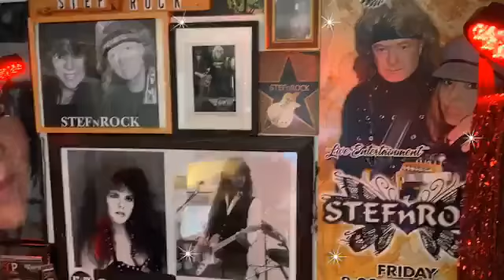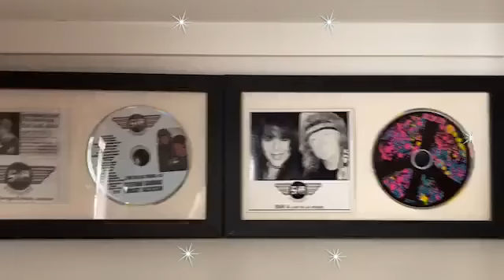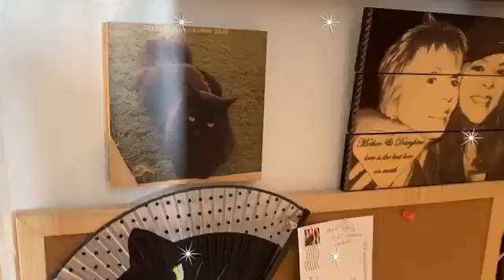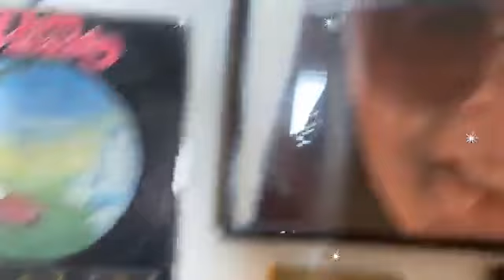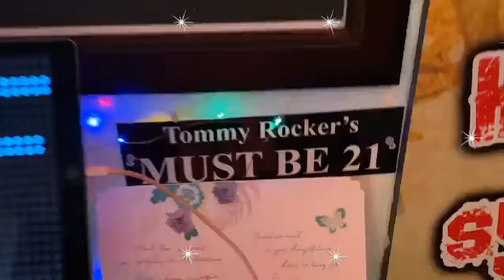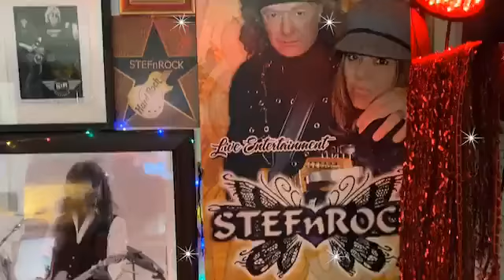STEFANI SAVAGE JUST ME#19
STEFANI SAVAGE FACEBOOK LIVE  (7-28-20)                                                                          STEFnROCK VIDEO PRODUCTIONS 2020